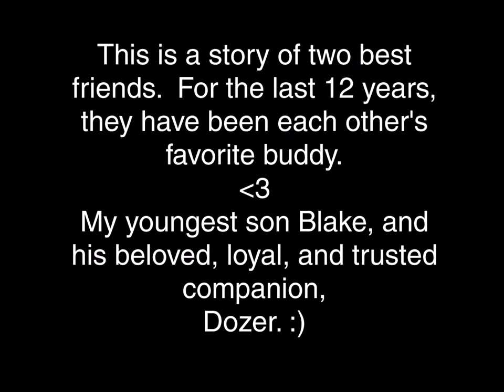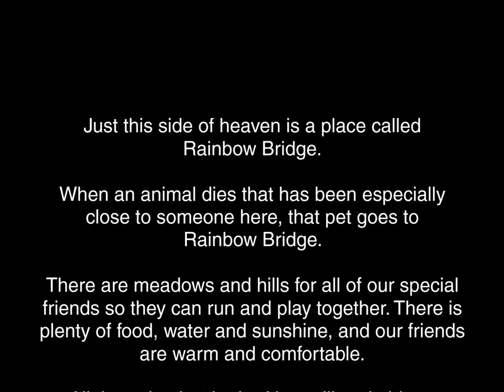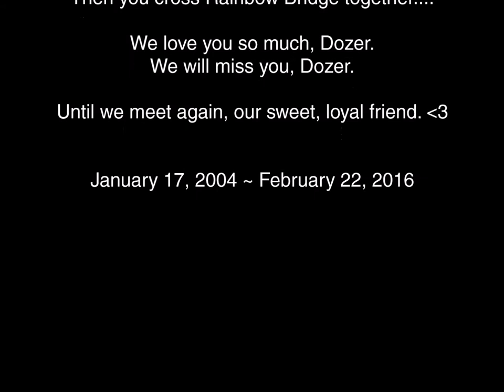It Is Hard To Say Good-Bye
February 22, 2016 - Today we had to say good-bye to our beloved, loyal, sweet, loving dog named Dozer.  We were blessed to have this gentle giant in our lives for the last 12 years, 1 month and 6 days. Today he traveled to the rainbow bridge.

Until we meet again...our sweet, gentle friend.

"Good Thing " sung by Steve Cherelle

"I Believe" sung by by Diamond Rio